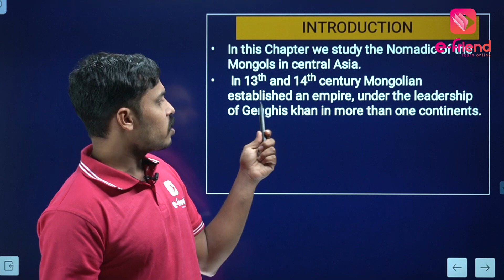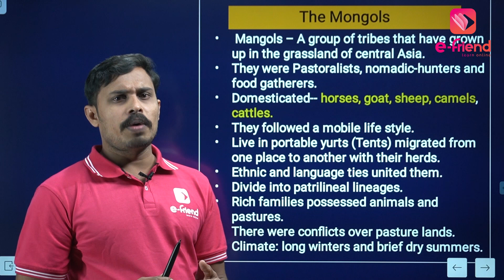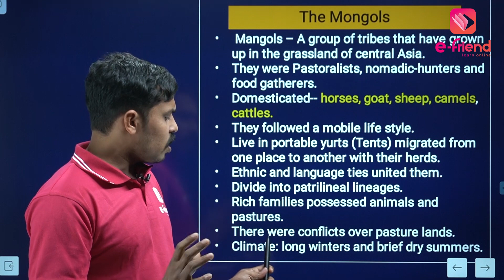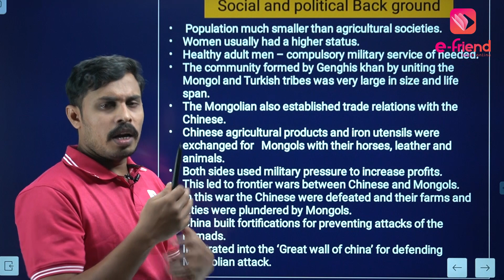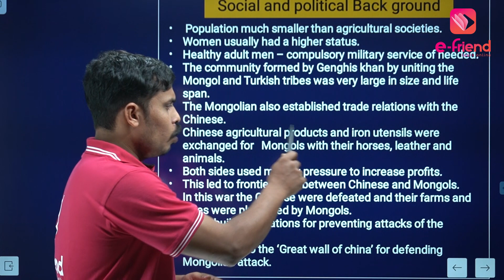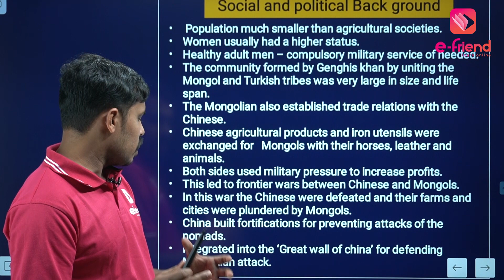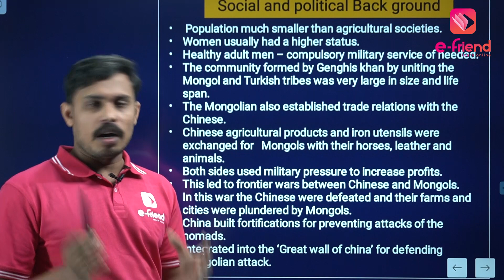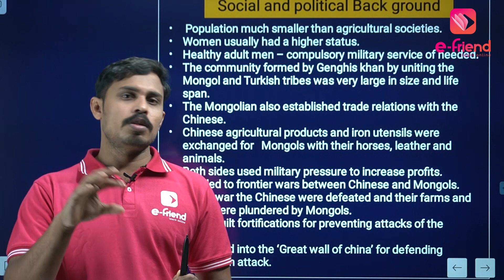NOMADIC EMPIRES | Point-to-Point മലയാളം Explanation | +1 History | 📕 e-friend App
NOMADIC EMPIRES എന്ന പാഠഭാഗം നന്നായി പഠിക്കാൻ കഴിഞ്ഞോ? നിങ്ങളുടെ അഭിപ്രായം കമന്റ് ചെയ്യുമല്ലോ?

പരീക്ഷയിൽ മുഴുവൻ മാർക്കിനും വേണ്ട പ്രമുഖ അധ്യാപകരുടെ വീഡിയോ ക്ലാസ്സുകളും, റെഫർ ചെയ്തു പഠിക്കാനുള്ള pdf നോട്സുകളും, പാഠപുസ്തകത്തിലേയും മുൻകാല പരീക്ഷാ പേപ്പറിലേയും ചോദ്യോത്തരങ്ങൾ വിവരിക്കുന്ന വീഡിയോ ക്ലാസുകളും ഉൾപ്പെടുത്തിയ ഒരു ലേണിങ് ആപ്പ് പരിചയപ്പെടാം..

❓എന്തൊക്കെയാണ് ഇ-ഫ്രണ്ട് ആപ്പിൽ അടങ്ങിയിരിക്കുന്നത്?
✅ എല്ലാ വിഷയങ്ങളുടെയും മലയാളത്തിലുള്ള HD വിഡിയോ ക്ലാസ്സുകൾ!
✅ റഫർ ചെയ്തു പഠിക്കാൻ സമ്പൂർണ്ണ സ്റ്റഡി നോട്ട്സ് ലൈബ്രറി !
✅ പ്രീവിയസ് ഇയർ ചോദ്യോത്തര അവലോകന ക്ലാസ്സുകൾ !
✅ NCERT ചോദ്യോത്തരങ്ങൾ വിവരിക്കുന്ന പ്രത്യേക ക്ലാസ്സുകൾ! കൂടാതെ,
✅ പ്രത്യേക സംശയ നിവാരണ വിഡിയോ ക്ലാസ്സുകൾ
✅ ഓരോ ക്ലാസ്സുകളുടെയും താഴെ കമന്റ് ചെയ്യുന്ന സംശയങ്ങൾ വിളിച്ച് മനസ്സിലാക്കി കൊടുക്കാൻ ടീച്ചേഴ്സ് ടീം.